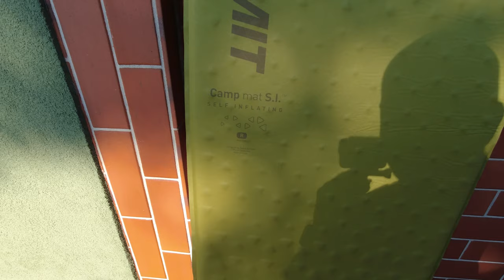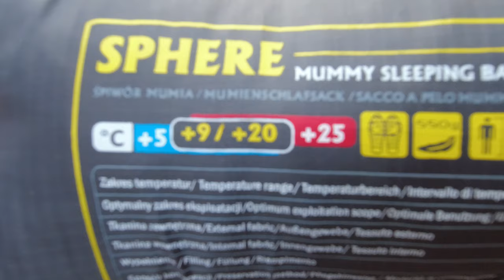Tarasowy Biwak - namiot, mata i śpiwór Vlog 87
Kupiłem namiot, matę i śpiwór, po to, aby kiedyś wyruszyć gdzieś dalej...

Namiot -  Fjord Nansen Tordis 1
Mata - SeaToSummit Camp Mat S.I. - R
Śpiwór - mumia ultralekki 550g 5-25 *C